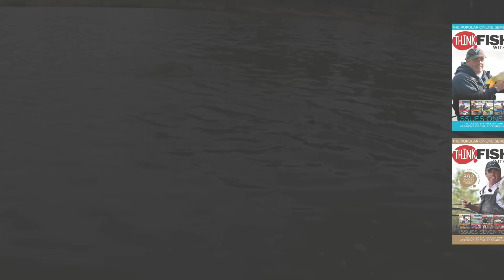Match Fishing TV - Episode 15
Our weekly round up of the latest match results and events of the past seven days.

World Feeder Championship - Serbia

Opening weekend at Evesham

Fish 'O' Mania at Partridge Lakes

Feeder Masters Qualifier on the River Trent

Maver Match This qualifier at Viaduct Fishery

Garbolino Club Angler Of The Year at Gold Valley Lakes

The Happy League on the Stainforth & Keadby Canal

The Daiwa Tunnel Barn Masters Festival - guest interview